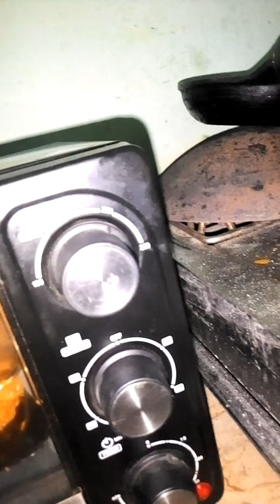ajj hamny bnay chikan tandori